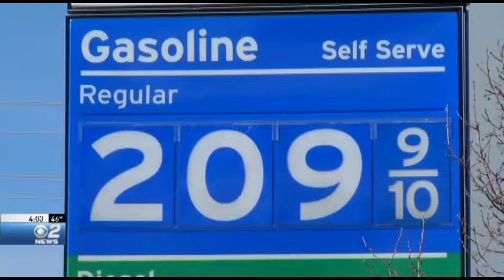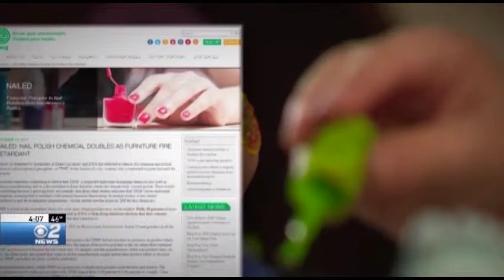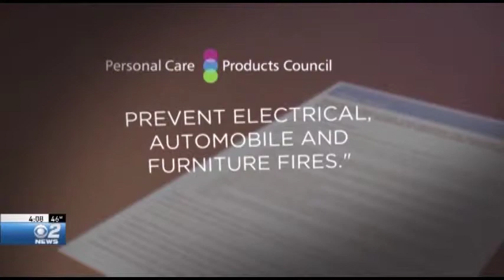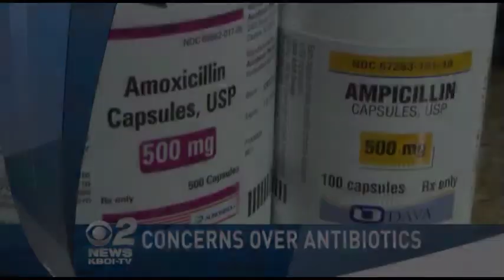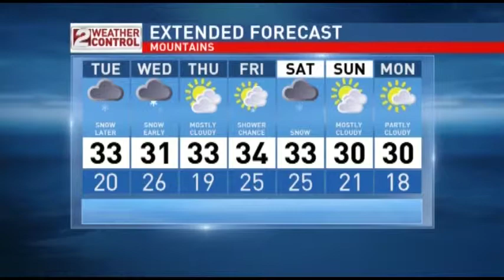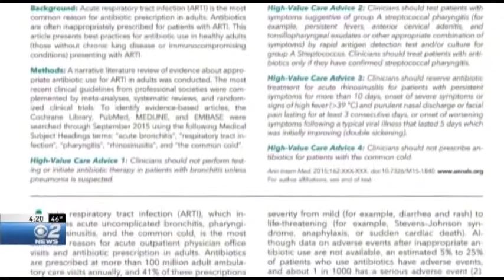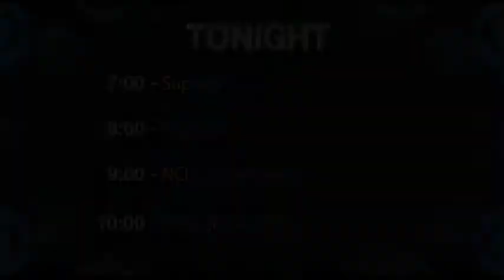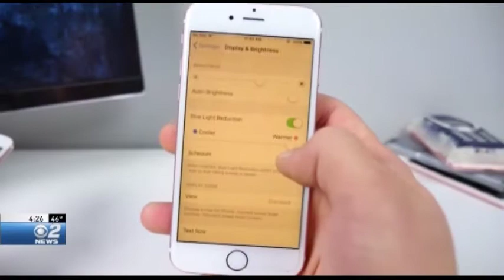Abedini Released Family Plans Reunion